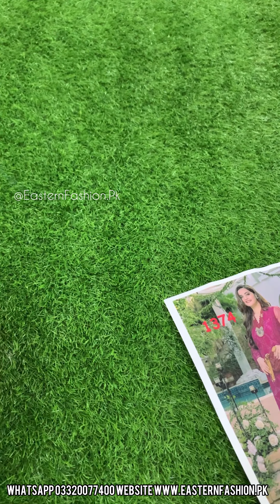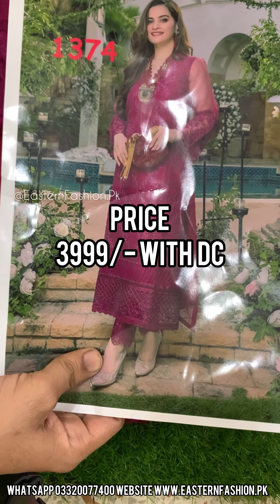D.No 1374 | AIMAN WEAR AZURE | DESIGNER DRESSES | EASTERN FASHION CHIFFON NET ORGANZA SUITS 😍